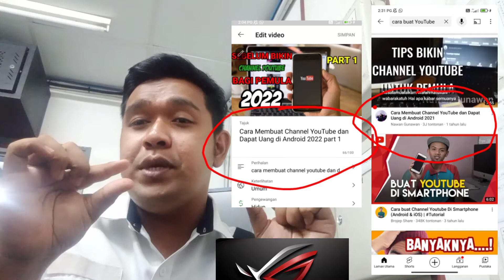Cara Membuat Channel YouTube dan Dapat Uang di Android 2022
Cara Membuat Channel YouTube dan Dapat Uang di Android 2022 part 1Cara Membuat Channel YouTube dan Dapat Uang di Android 2022 part 1